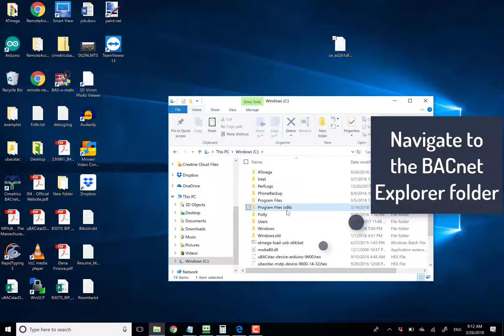Install License File for the Explorer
How to install a license file for the Explorer (for the premium version).